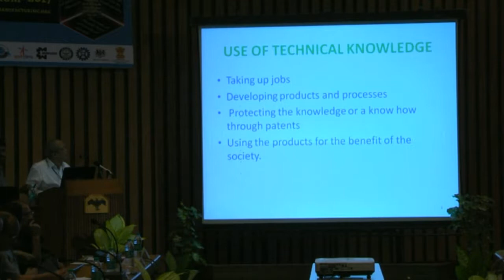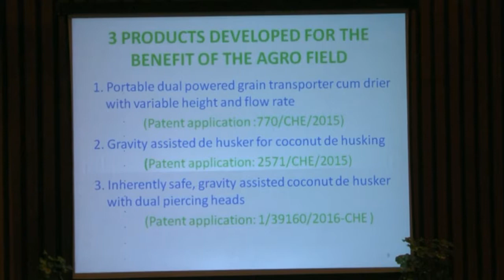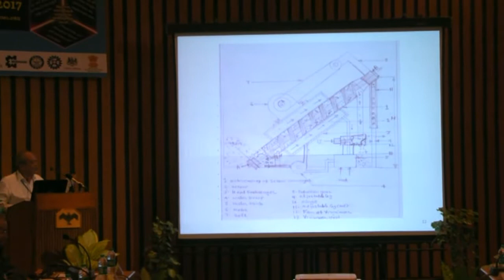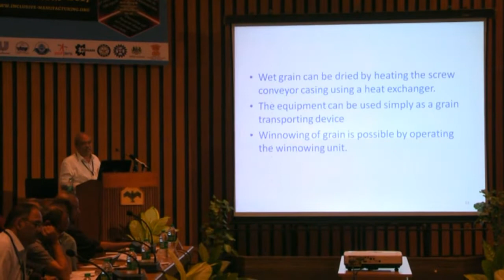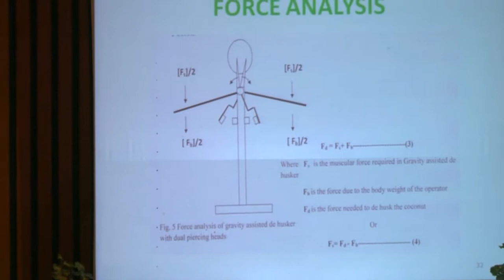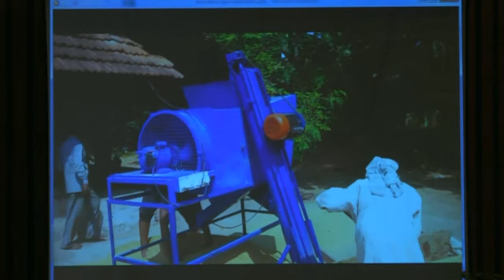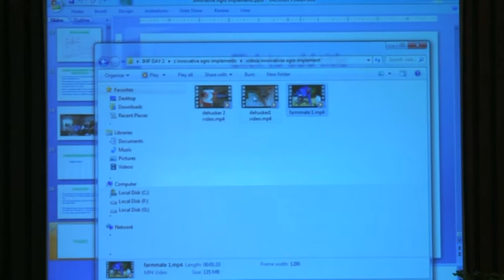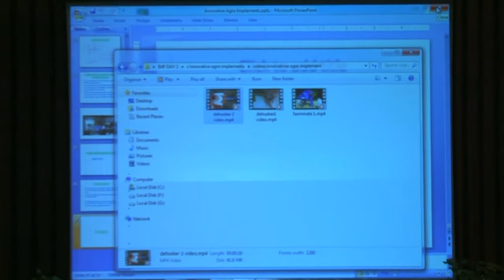Dr. A S Varadarajan on Innovative Agro Implements - 7 April 2017